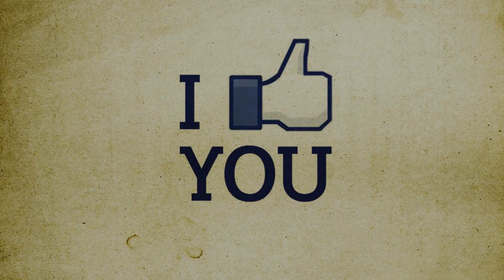Descubre el Lado Salvaje: Los 10 Perros Más Peligrosos del Mundo 🐾🚫 | Curiosidades Animales